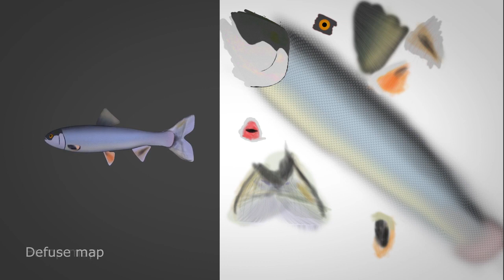Arctic charr breakdown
For a personal project as part of my third year BA computer animation major project at the University of South Wales I am making a model of a Russian submarine. To make the environment more interesting than just dark blue with some bubbles and some rays of light I have decided to add a school of fish to it as well. Here is the breakdown for the setup of a school of Arctic charr.